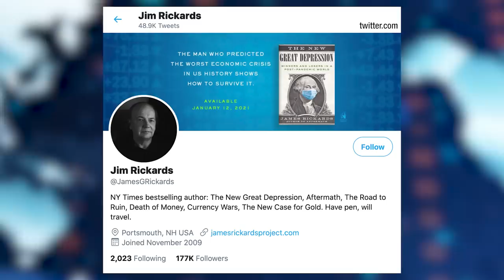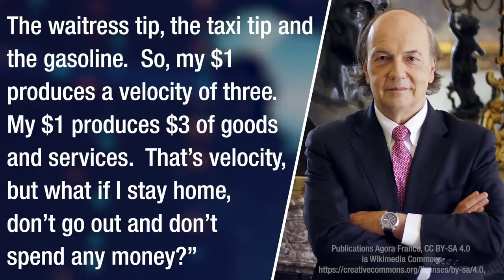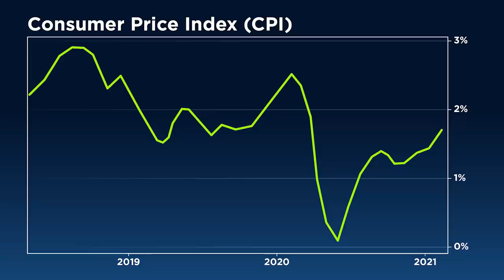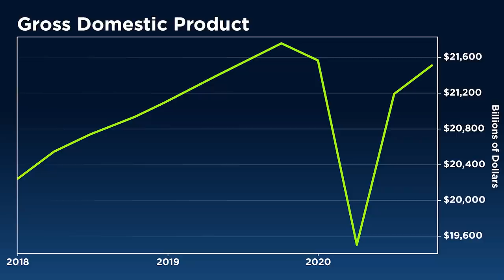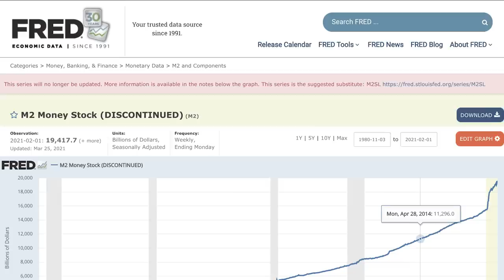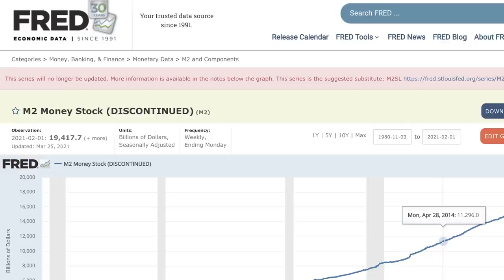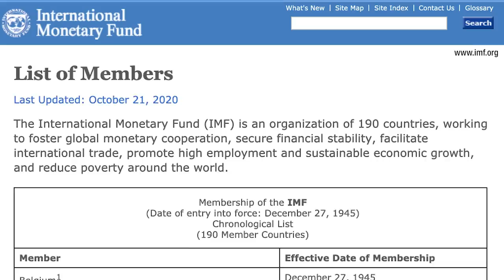Jim Rickards: M2 Skyrocketing As Fed Stops Weekly Data Showing Money Supply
Six-time best-selling author Jim Rickards speaks with our Daniela Cambone about the road to economic recovery. They cover various topics, including Rickards’ stance that deflation remains the greatest risk to the economy, despite reports of inflation. Rickards also talks about M2 skyrocketing— and how it coincides with the discontinuation of the Federal Reserve’s money supply series, data that has been published weekly since 1970.